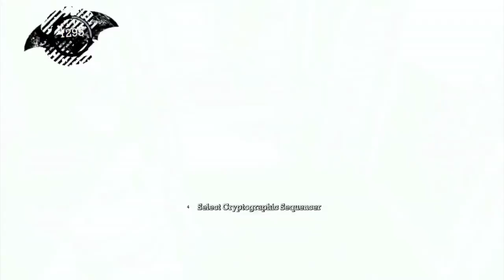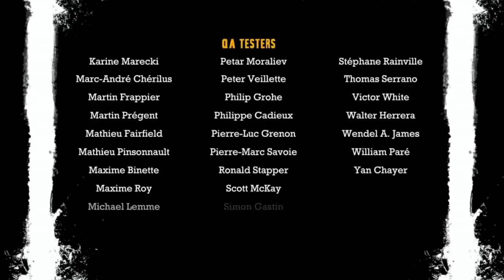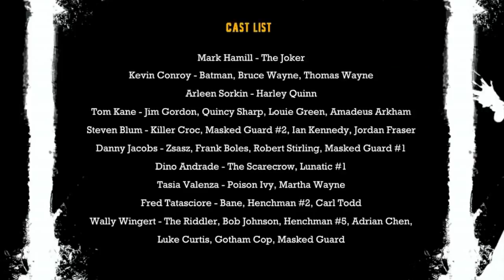Batman Arkham Asylum Game Movie All Cutscenes